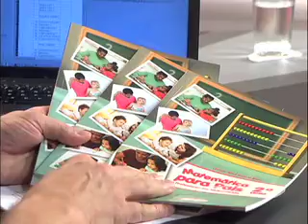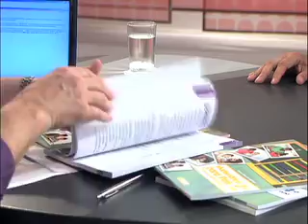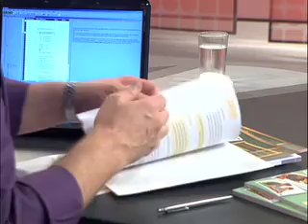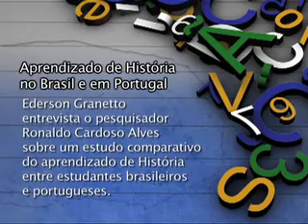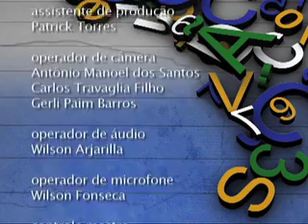Educacao Brasileira 47 - Osmar Nina Garcia Neto e Ronaldo Cardoso Alves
1º Bloco - Osmar Nina Garcia / Matemática para Pais e Professores.
Ederson Granetto entrevista o pesquisador Osmar Nina Garcia sobre a coleção de livros lançada pelo Instituto Alfa e Beto.

2º Bloco - Ronaldo Cardoso Alves / Aprendizado de História no Bra